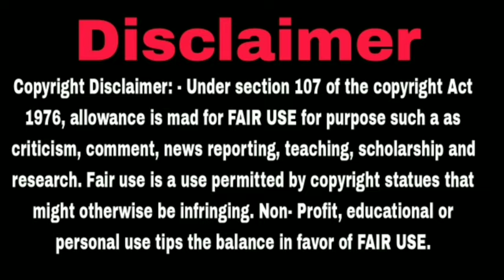ଖିଜୁନୁ ଖିଜିନି ନମ୍ବର ୩ | ସରୋଜ ପ୍ରିତୀ ରଞ୍ଜନ ଦୀପାଳି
Saroj meher bjd candidate patanagarh
kanaka bardhan singhdeo ke kesh kale High court re saroj meher
Navin pattanayak bjd Odisha
bjd mla candidate deepali das rally
loksabha election 2024
election 2024
deepali das election rally
2024 election
bjp on 2024 election news
naba das daughter dipali das
deepali das video
bjd candidate dipali das
jharsuguda election
jharsuguda election news
odisha election
naba das daughter deepali das
election in jharsuguda
dipali das vs tankadhara
assembly election
election news
jharsuguda election news 2023
jharsuguda 2023 election
barsha singh bariha
barsha singh bariha speech
bjd canidates barsha singh bariha files nomination in padmapur
padmapur election result
padampur bjd candidate barsha bariha
padampur election
barsha bariha
barsha bariha cries
barsha barhi wins
padmapur by election
padmapur by election result
padmapur by-election results
padmapur by election news
2024 election
bjp bjd padampur election
padampur election news today
odisha election
padmapur by poll 2022
dipanjali dash nikhoj video
nikhoj dipanjali dash video
nikhoj dipanjali das
dipanjali das viral video
viral video dipanjali das
nikhoj gayak dipanjali dash
dipanjali das nikhoj video
dipanjali dash
dipanjali das nikhoj
bandala nikhoj video
dipanjali das nikhoj
dipanjali das nikhoj news
dipanjali das kirtan nikhoj
nikhoj by dipanjali kirtan
dipanjali das kirtan
new vdo dipanjali das
nikhoj dipanjali viral videos
dipanjali dash kirtan

ଦେଖୁନ୍ ଭିଡିଓ କେ ଆର୍ ମତାମତ ଲେଖୁନ୍ ଆଜ୍ଞା
ଆମର ଚ୍ୟାନେଲ ର ସବୁ ଭିଡିଓ ଦେଖୁନ୍ ଆର୍ ମତାମତ ଲେଖୁନ୍

thank you friends my YouTube channel support me.

thanks friends .